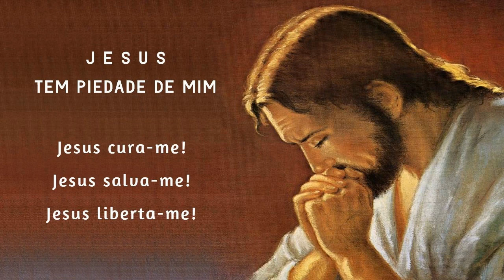Terço da Libertação 02/04/2023